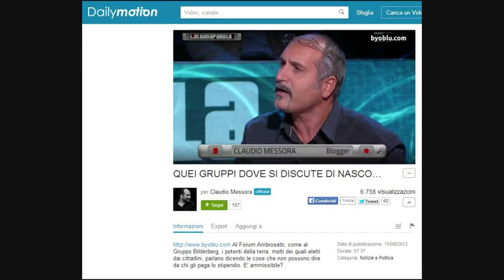Casaleggio dominus del M5S fa la diva al Bilderberg italiano - Cernobbio 2014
Casaleggio Gianroberto e Davide Movimento 5 Stelle al Forum Ambrosetti 2014 . La sudditanza di Claudio Messora byoblu